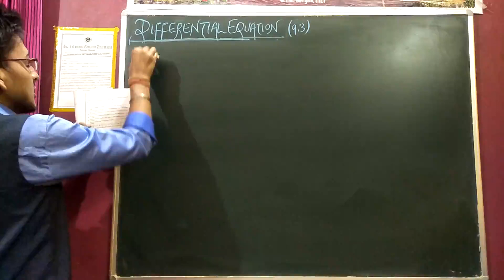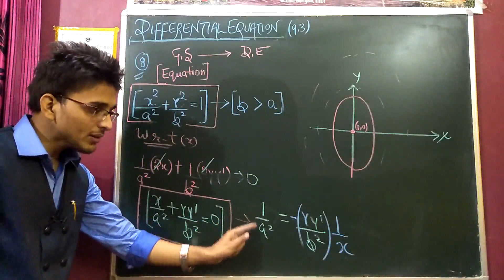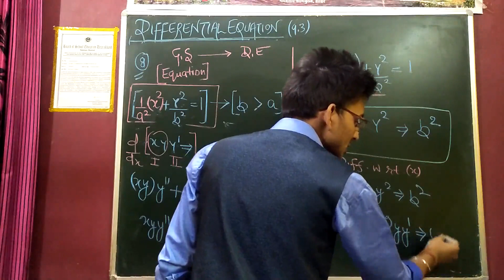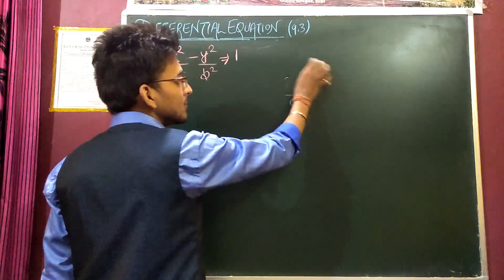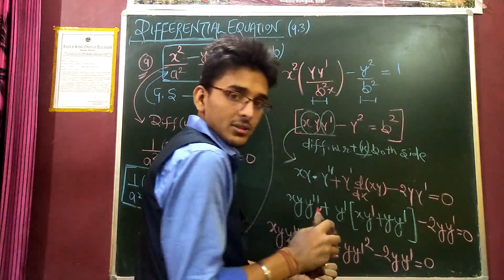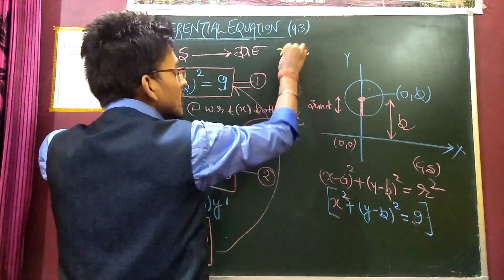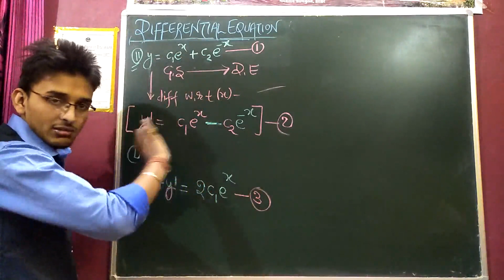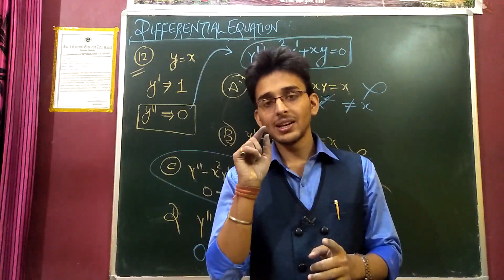CLASS12:EX-9.3[8-12💥Mathकी सभीExercise solve h, Best explanation के साथ